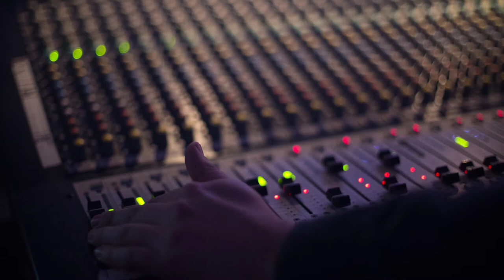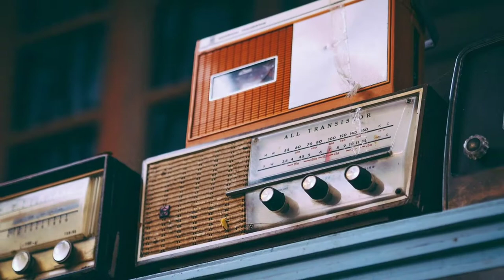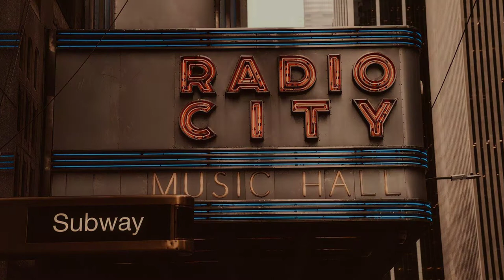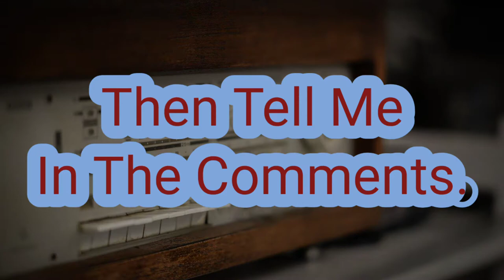WHAT IS THE HISTORY OF RADIO? WHO INVENTED RADIO? HOW RADIO WAS INVENTED?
In this video I am gonna tell what is the history of radio? Who invented radio?
And how is it invented?
My dears The early history of radio is the history of technology that produces and uses radio instruments that use radio waves. Within the timeline of radio, many people contributed theory and inventions in what became radio. Radio development began as "wireless telegraphy". Later radio history increasingly involves matters of broadcasting.
My dears The idea of wireless communication predates the discovery of "radio" with experiments in "wireless telegraphy" via inductive and capacitive induction and transmission through the ground, water, and even train tracks from the 1830s on. James Clerk Maxwell showed in theoretical and mathematical form in 1864 that electromagnetic waves could propagate through free space.It is likely that the first intentional transmission of a signal by means of electromagnetic waves was performed in an experiment by David Edward Hughes around 1880, although this was considered to be induction at the time. In 1888 Heinrich Rudolf Hertz was able to conclusively prove transmitted airborne electromagnetic waves in an experiment confirming Maxwell's theory of electromagnetism.

My dears After the discovery of these "Hertzian waves" (it would take almost 20 years for the term "radio" to be universally adopted for this type of electromagnetic radiation) many scientists and inventors experimented with transmitting and detecting Hertzian waves. Maxwell's theory showing that light and Hertzian electromagnetic waves were the same phenomenon at different wavelengths led "Maxwellian" scientists such as John Perry, Frederick Thomas Trouton and Alexander Trotter to assume they would be analogous to optical light. The Serbian American engineer Nikola Tesla (who proposed a wireless power/communication earth conduction system similar to radio in 1893) considered Hertzian waves relatively useless for his system since "light" could not transmit further than line of sight. In 1892 the physicist William Crookes wrote on the possibilities of wireless telegraphy based on Hertzian waves. Others, such as Sir Oliver Lodge, Jagadish Chandra Bose, and Alexander Popov were involved in the development of components and theory involved with the transmission and reception of airborne electromagnetic waves for their own theoretical work.

My dears Over several years starting in 1894 the Italian inventor Guglielmo Marconi built the first engineering complete, commercially successful wireless telegraphy system based on airborne Hertzian waves (radio transmission). Marconi demonstrated the application of radio in military and marine communications and started a company for the development and propagation of radio communication services and equipment.

⏳TIME STAMPS:
00:09 Start of the video. What is the history of radio?
01:41 what happened after the discovery of the hertzian waves?
03:07 When and who invented radio?
03:54 The distinct uses of the word radio.
04:10 Actual end of video.

What is the history of Pakistan?
link is here:

what is the history of shoes?
link is here:

what is marine pollution?
link is here:

what is plastic pollution?
link is here:

AND NUMEROUS OTHERS.